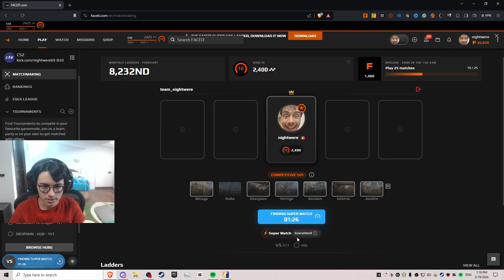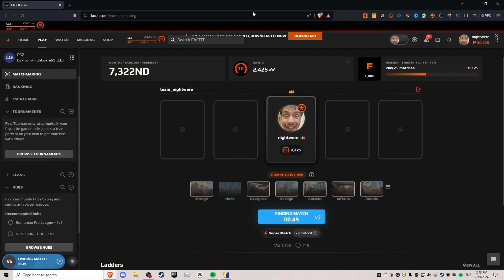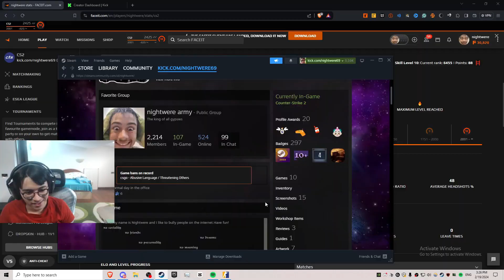THE CS2 FACEIT CURSE (SHIT & TOXIC TEAMMATES + GAME IS BROKEN) DEPRESSION IS HERE